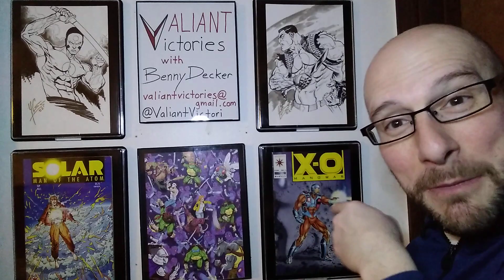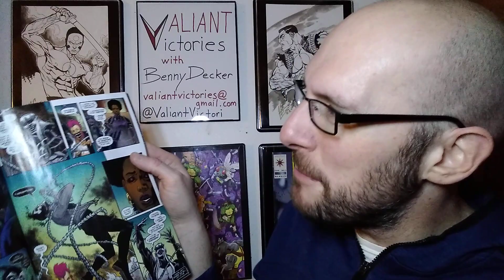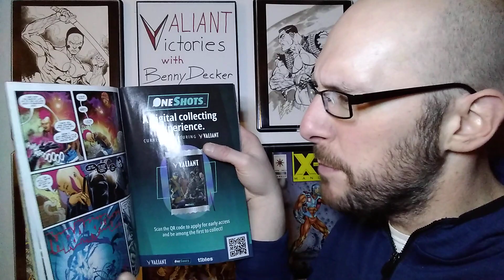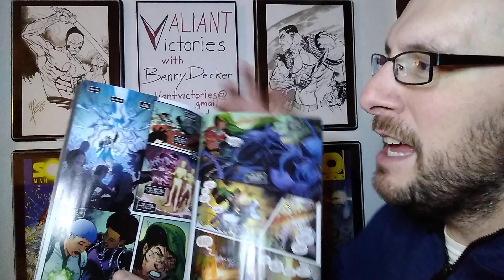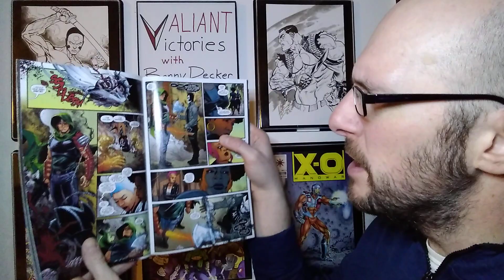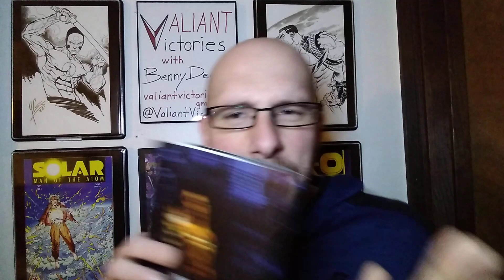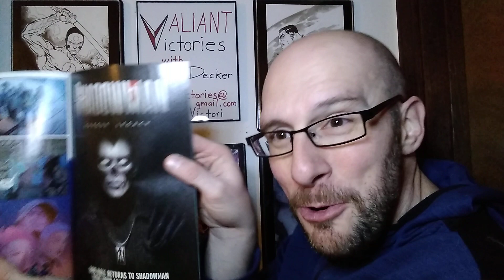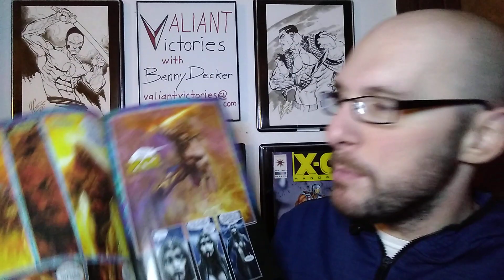Valiant Comic Review: Book of Shadows #4